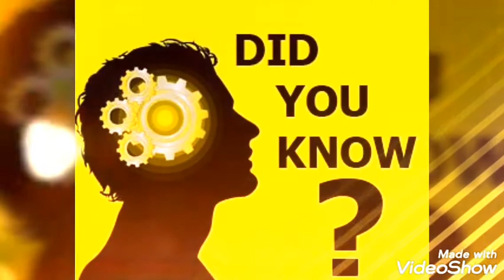Fondantorii You Tube▶👍👏🔝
Daca tia placut acest filmulet
2.Apreciaza filmuletul printr-un LIKE sau SCRIE in comentarii ce anume ti-a placut si doresti sa vizionezi data viitoare!👍😗
      AICI MD
 Pe curind!😉